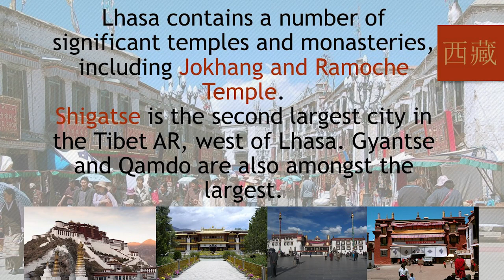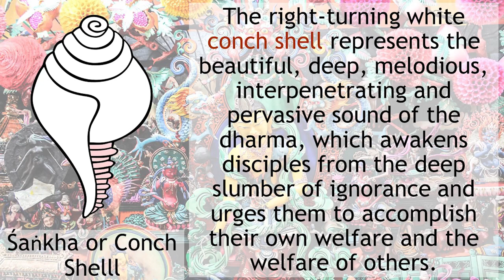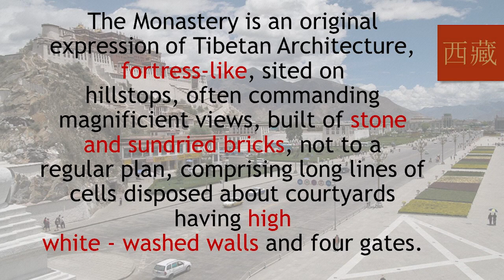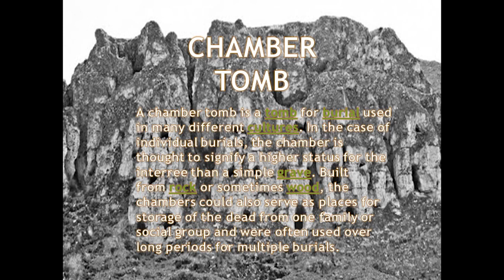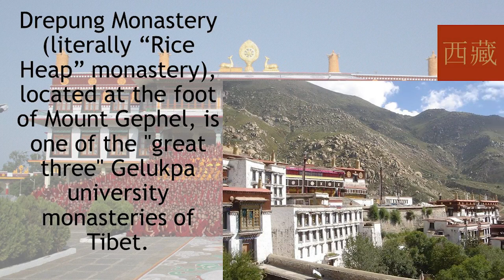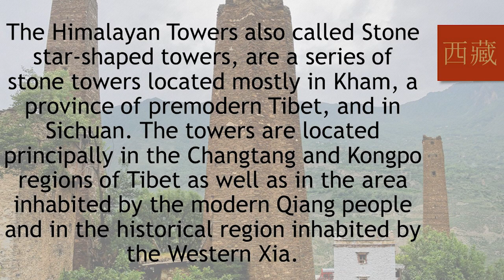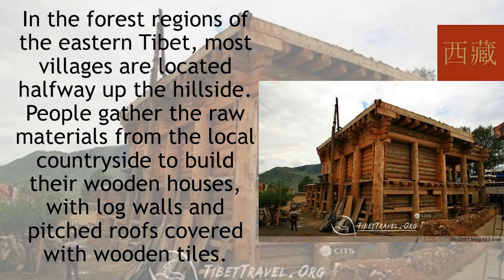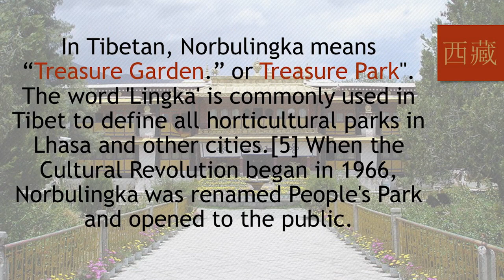Tibetan Architecture Presentation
Let's dwell into the architectural style and samples of Tibet.